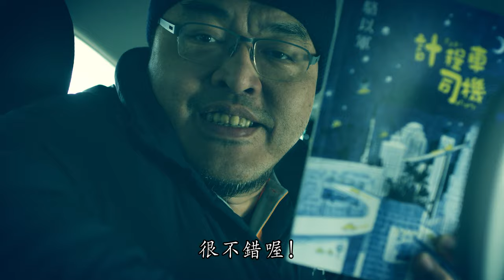你的靈魂是非賣品－預告片特別版－駱以軍篇 Special Trailer－Yijun Luo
《你的靈魂是非賣品》官方網站

《你的靈魂是非賣品》
Your Soul, not for Sale

出品
Presented by
臺北醫學大學醫學院

監製
Produced by

臺北醫學大學人文藝術中心

共同監製人
Co-Produced by

臺北醫學大學
醫學院 郭漢彬 院長 ｜ 劉燦宏 副院長
人文藝術中心 鄭穎 主任 ｜ 謝宗宜 副主任
醫學院 李芳華 院經理 ｜ 吳怡潔 院秘書

歐立食品股份有限公司 高銘裕 董事長

讀角窗
UNIQORN

製片
Producer

胡心怡

導演
Director

葉明勳

副導
Assistant Director

廖俊傑
陳意宗

編劇
Written by

葉明勳
鄭介瑤

分鏡
Storyboart Artist

陳意宗

場記
Script Supervisor

陳意宗

場務
Set Coordinator

廖俊傑
胡心怡

攝影
Photography

陳逸書
彭茯星

攝影組
Camera Crew Assistant

鍾士偉、邱俊濱（臺北車站｜花蓮）
羅振剛、王政洋（葛瑪蘭客運｜淡水）
莊竣瑋、吳宗憲（臺北醫學大學｜護理站）

彰化王功海堤拍攝
Additional Camera
葉明勳

燈光
Gaffer

燈光指導
Director of Gaffer

陳賢元
劉易

燈光組
Best Boy

李文忠、孫品壬（臺北車站｜花蓮）
黃新銘、孫品壬（臺北醫學大學｜護理站）

司機
Driver

嚴子蔚（花蓮9人小巴） 周家鋐（葛瑪蘭通運）郭榮滄（台灣大車隊，關渡）

美術
Art

美術指導
Art Director

葉明勳

道具
Prop Master

葉明勳
陳意宗

造型統籌
Costume and Makeup Artist

王依潔

劇照攝影
Still Photographor

陳可馨

後期

調光 ｜ 剪輯 ｜ 特效 ｜ CG ｜ 片頭、片尾動畫設計
Color｜Editing | Special Effects | CG Design｜Titles&Credits

葉明勳

音聲

金大為

收音
Boom Operator

黃柏瑜

鋼琴：
金大為

雙簧管：
蔡采璇

長笛：
蔡佳璇

小提琴：
黃郁婷

演出
Actors

黃勝雄
溫吉興

林柔妡
管罄

小睿
蘇庭睿

黃醫師友人
彭文達

花蓮大叔
陳豐毅

病人家屬
謝宜靜

護理長
汪友蘭

護理師
張桂菱

醫師
陳加惠

北醫導覽員
羅凱西

北醫演講主持人
鄭穎

計程車司機
駱以軍

花蓮大叔女兒
謝知穎

林柔妡（幼）
葉芸希

北車旅客
謝宗宜

旅客妻
胡心怡

北車急救人員
邱垂棟 李樂怡

淡水河堤中年婦女
胡心怡

門諾感恩會病人代表
宋金龍

北醫護理站護理師
鄭伊婷 李宥萱

臺北車站路人
陳加惠 陳紀縈 鄭巧婷 鄭至升 鄭欣玉 陳姵妤 張桂菱 彭筱茵  彭起夫 黃庭婷

北醫聽講學生
杜中蘋 楊詠家 江姿嫺 鄭鴻怡

門諾感恩會觀眾
宋金龍 張曉如 宋珈安 劉祐翔 務孟蘭 謝宗穎 唐惟芃 彭起夫 王依潔

門諾感恩會工作人員
胡心怡 王彥之

阿公（聲音）
陳意宗

林柔妡媽（聲音）
黃婕

林柔妡腦海回音（聲音）杜中蘋 戴韻庭 胡心怡 謝宗宜 葉明勳 廖俊傑

特別感謝

急救顧問：
邱垂棟

門諾感恩會椅子商借：
宋金龍
花蓮縣政府原民處

臺北醫學大學

護理學院
通識教育中心 曾美芳老師
醫學系醫學人文科 唐功培老師
護理站工讀生 曾竑文

謝光誠導演

駱以軍先生